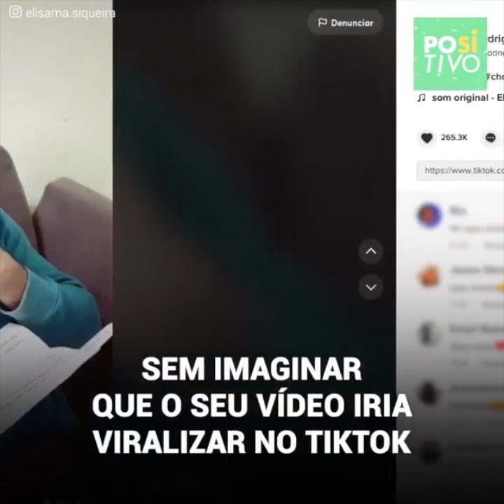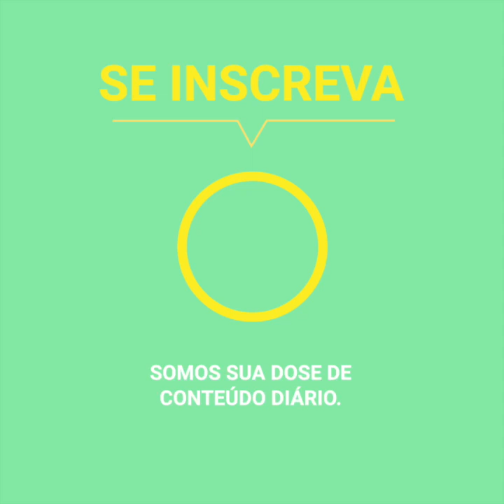Homem cai no choro depois de ganhar um cachorrinho de presente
Decidiu fazer uma surpresa para o seu marido e a reação dele viralizou no TikTok. O homem sofria muito pela perda do seu último animal de estimação, no entanto, sua parceira lhe devolveria a alegria de um jeito muito emotivo.
Mas o presente incluía outra surpresa… uma que a mulher preparou cuidadosamente o fez cair no choro.